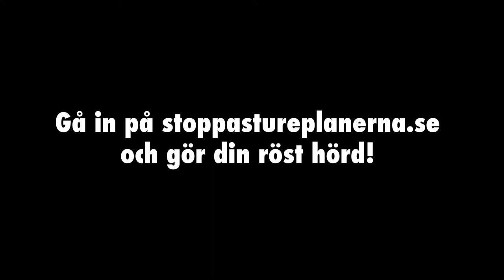Stoppa Stureplanerna - Babba Canales